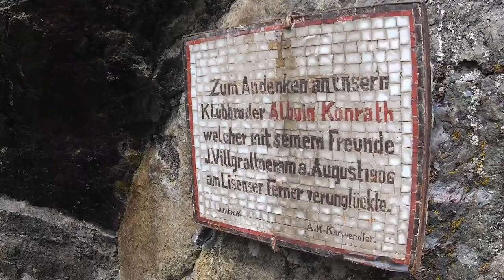Lüsener Fernerkogel - 3298m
Mit der Family auf den Lüsener Fernerkogel über den neu ausgebauten Normalweg als Tagestour!

⚠️Die Tour bedarf entsprechende Ausrüstung, Kondition und Erfahrung und ist keine Familientour! !! Kinder und Familien welche die oben genannten Voraussetzungen nicht erfüllen, ist von dieser Tour abzuraten!!!⚠️